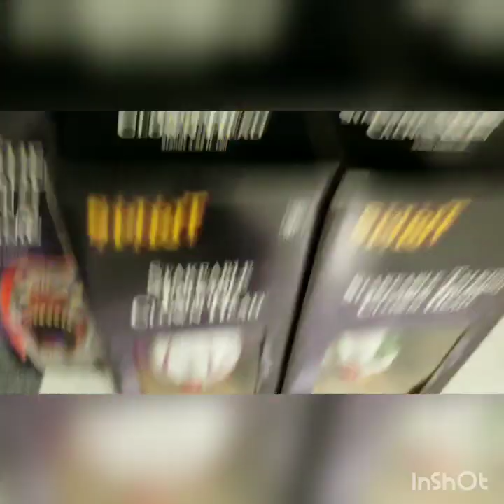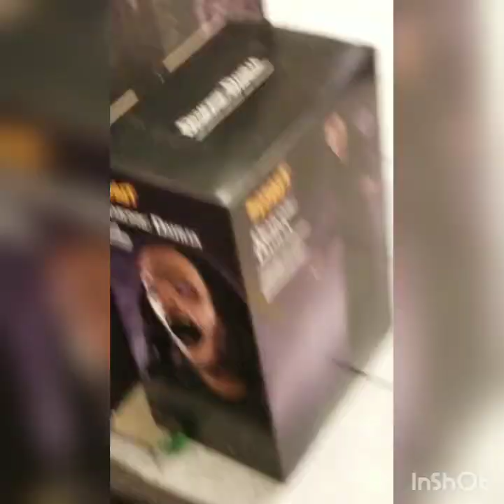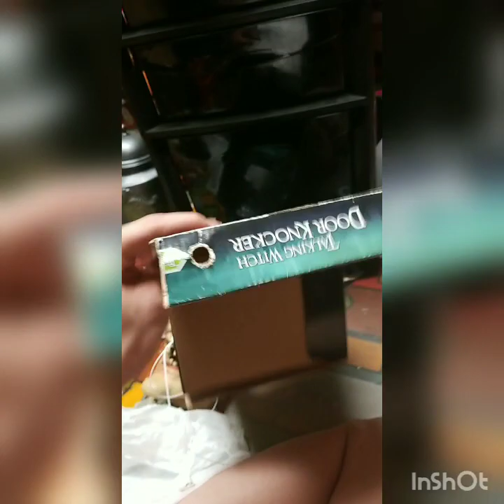Spirit Halloween Store 2020 Bismarck ND Location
I know all these got uploaded on my main channel, but these are all my animatronic clips I've made this year so far, so I figured I'd upload them here in one video, I have 4 separate parts on my channel already. So this is a compilation of the first 3 days being open and different things were put on display throughout the video- Jobeanvideos.